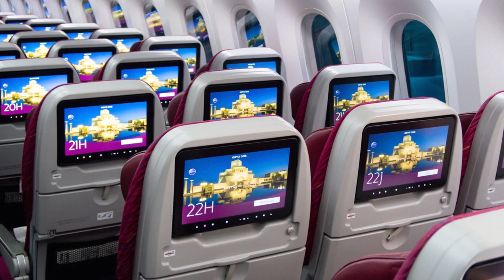Qatar Airways BRAND NEW Boarding Music 2024!!!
Qatar Airways Boarding Music for 2024, composed by Dana Al Fardan, is finally here. This masterpiece is titled “The Ascent”. This song can be heard on all Qatar Airways Airbus and Boeing aircraft, flying to and from Doha, Qatar.

وصلت أخيرًا موسيقى الخطوط الجوية القطرية على متن الطائرة لعام 2024، من ألحان دانا الفردان. هذه التحفة الفنية تحمل عنوان "الصعود". يمكن سماع هذه الأغنية على جميع طائرات الخطوط الجوية القطرية إيرباص وبوينغ، المتجهة من وإلى الدوحة، قطر.

ダナ・アル・ファーダン作曲の、2024 年のカタール航空搭乗音楽がついに登場しました。 この傑作のタイトルは「The Ascent」です。 この曲は、カタールのドーハを発着するすべてのカタール航空のエアバスおよびボーイングの航空機で聴くことができます。